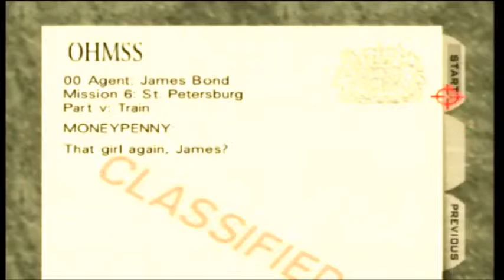Goldeneye 007: Train [00 Agent]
Mission 14/20 of Goldeneye on the N64

Played on 00 Agent mode
Played on an original N64
Played in widescreen 16:9 to increase the field of view

Train. This one's tough. Be very careful and follow my annotations in the video to help you survive this bitch of a level on 00 Agent

Annotated with tips and tricks